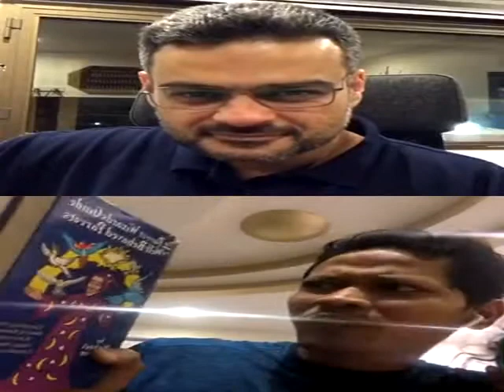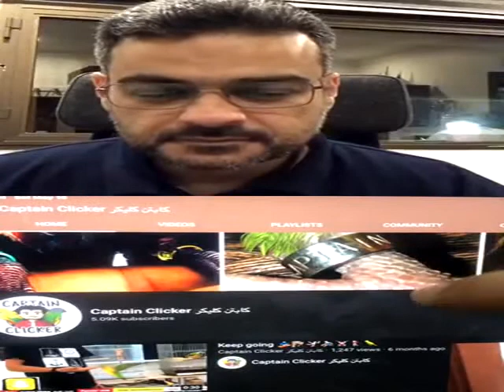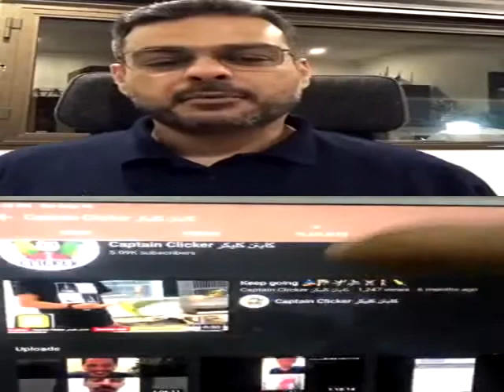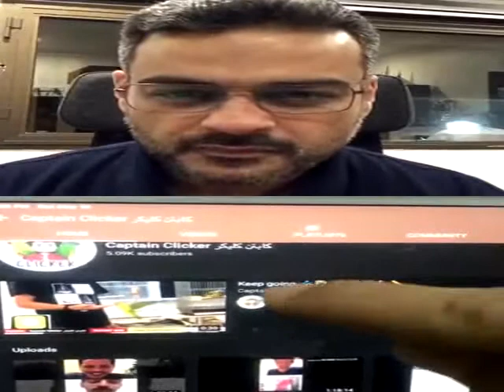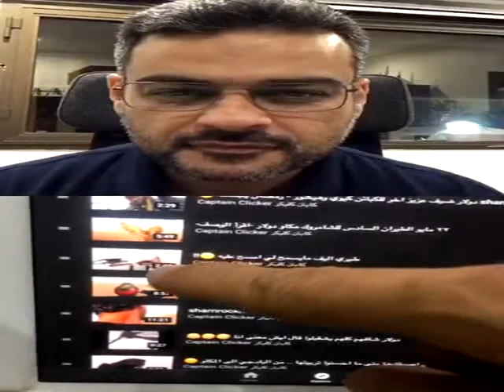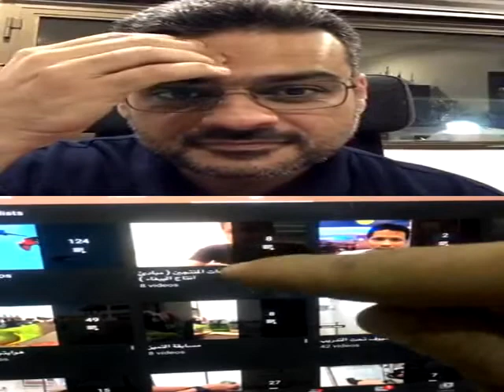باسم فلمبان - تدريب الطيور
تم عمل اللقاء في 16 مايو 2020